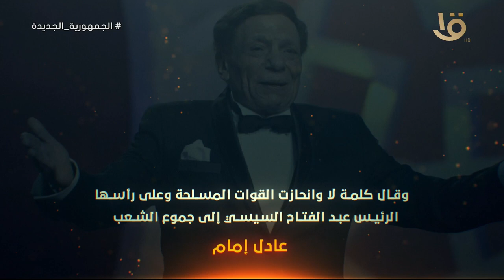قالوا عن 30 يونيو.. عادل إمام مصر استردت عافيتها بعد أن خرج الشعب في 30 يونيو